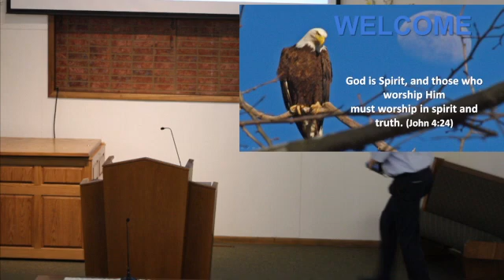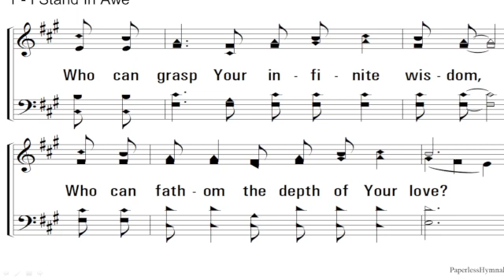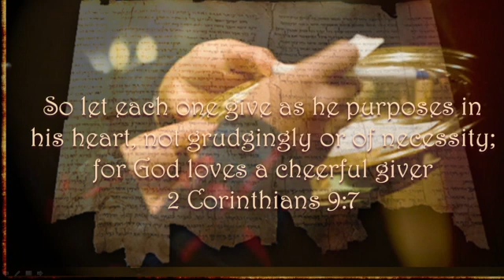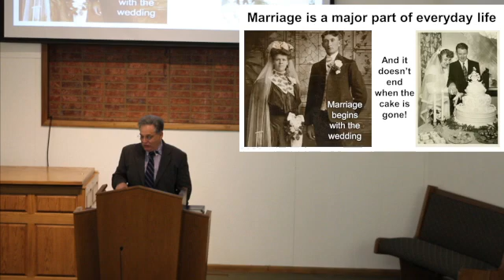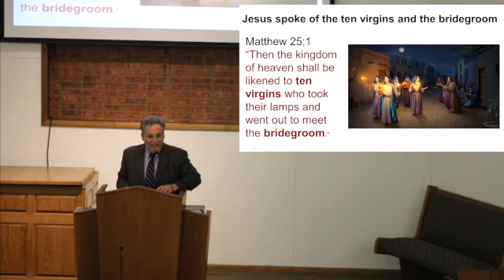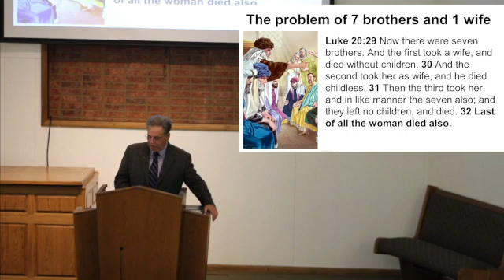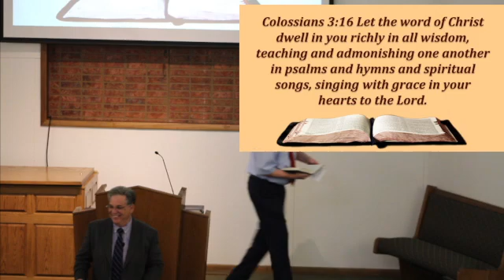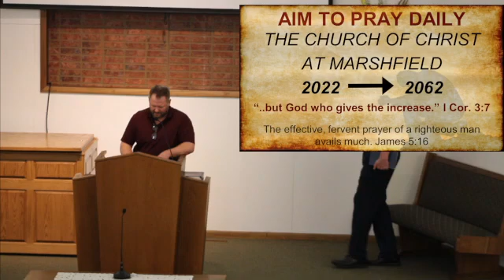03 20 22 Sun am Marriage in the words of Jesus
03 20 22 Sun am Marriage in the words of Jesus